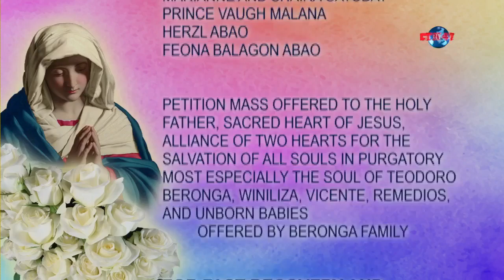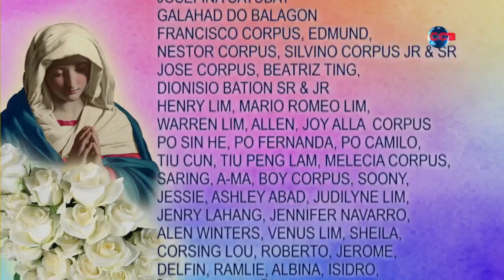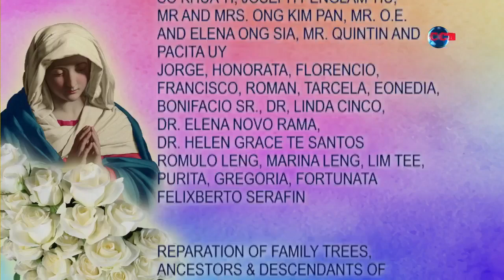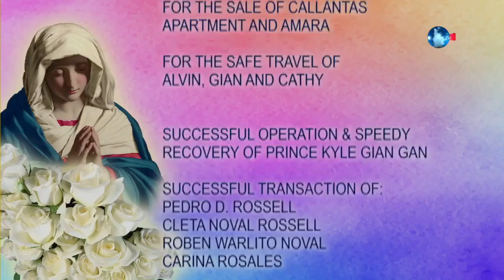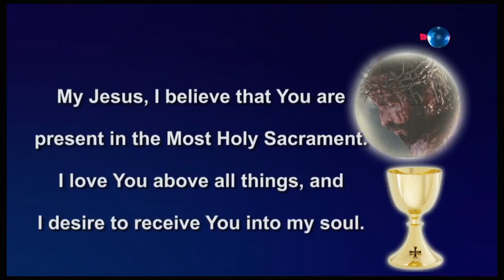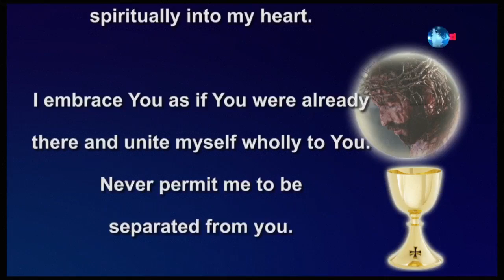11:00 AM | LIVE: Sunday Mass | August 25, 2024 | Rev. Fr. Jose Adonis Niñal Aquino (Dondon)